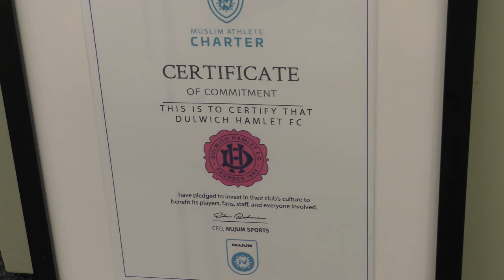HAMLET INTERVIEWS: Grand Opening of the Dulwich Hamlet Football Club Multi-Faith & Quiet Room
DHFCTV DHFC | On August 3rd 2023, the club was delighted to open our new Multi-Faith and Quiet Room, which will be available for all fans, staff and players to use on match-days for those who would like a space for private prayer and reflection, or for those with neuro-divergent needs to have a quiet area within the ground.

We spoke to DHFC EDI Officer Danny Mills, Nujum Sports CEO & Founder Ebs Rahman, and Kick It Out Player Engagement Officer Maamun Hajmahmoud about the importance of having this space in the modern game.